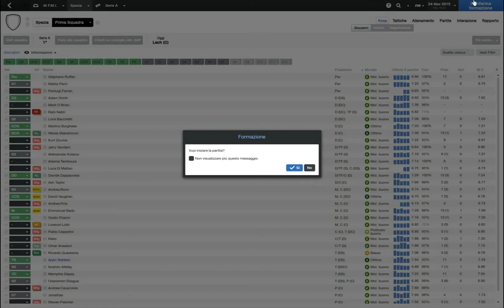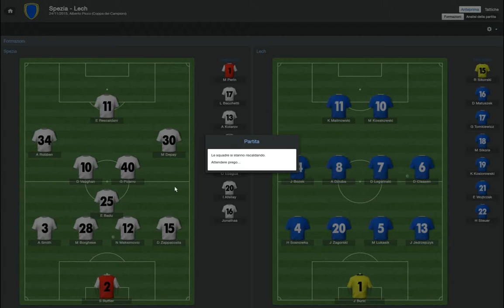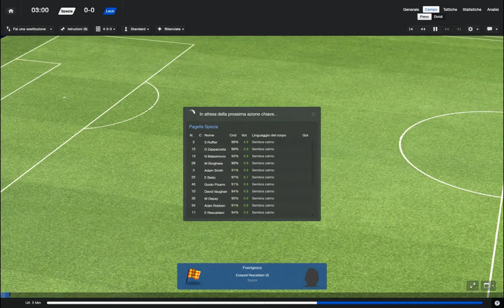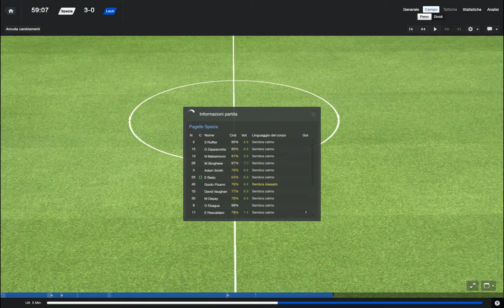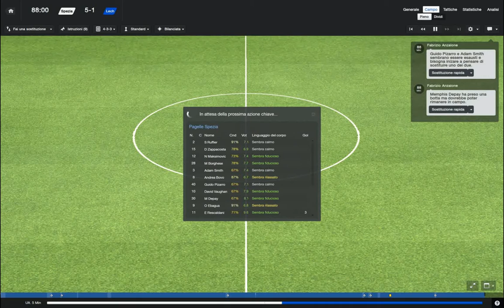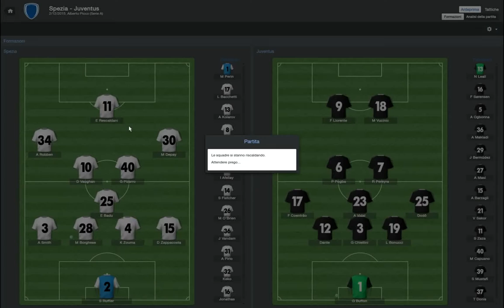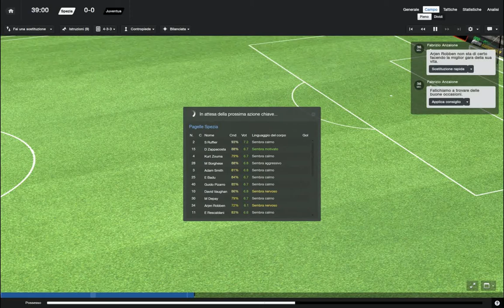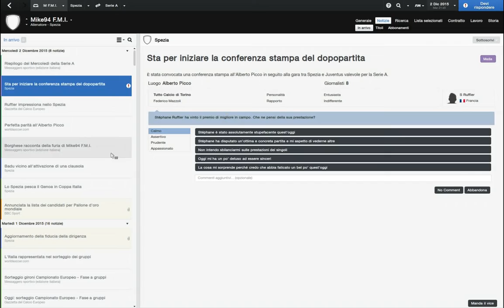Football Manager Italia - Spezia: il ritorno - 13° - Champions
Riprendiamo a giocare col nostro mitico Spezia. Tutto questo ovviamente su Football Manager Italia.